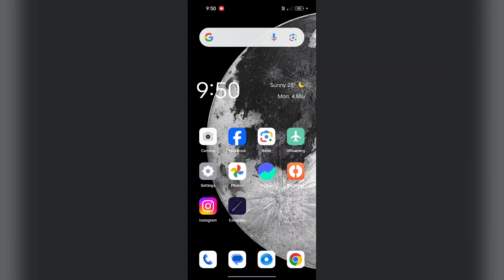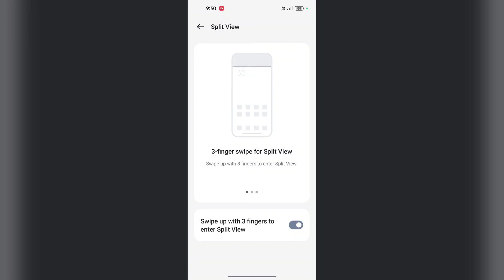Realme 12 Pro 5G & 12 Pro+ 5G How to Use & Enable Split Screen Setting Feature